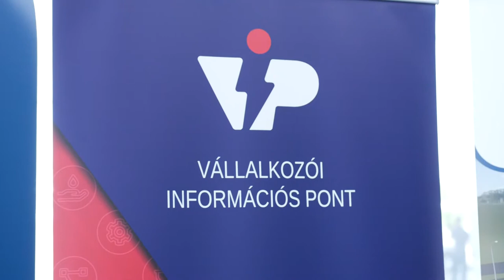Vállalkozói Információs Pont - Paks 20200819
A Paks II. projektben részt venni kívánó hazai vállalkozások számára nyílt Vállalkozói Információs Pont Pakson, amelyben egyebek mellett a kiírt pályázatok, valamint a beszállítóvá válás részleteiről kaphatnak a regisztrációt követően tájékoztatást a vállalkozások.  A cél továbbra is az, hogy minél több helyi és magyar vállalkozás profitálhasson a Paks II. projektből.